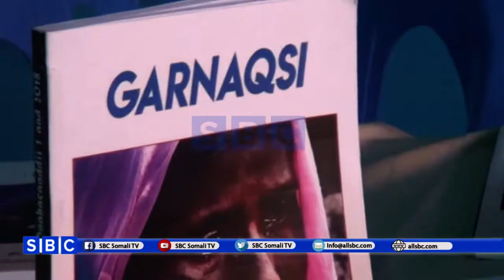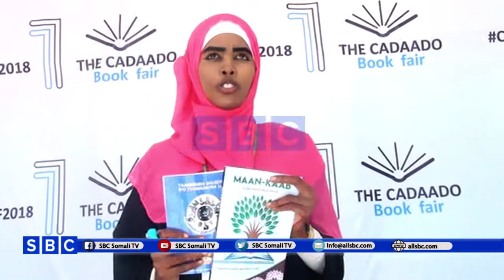DEGMADA CADADO OO LAGU QABTAY BANDHIG CARWEEDKA BUUGAGTA